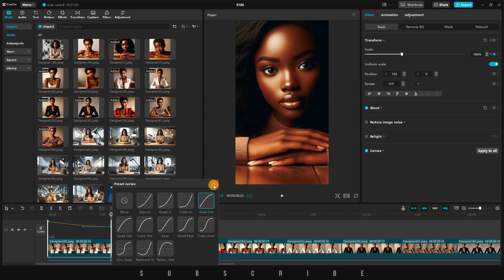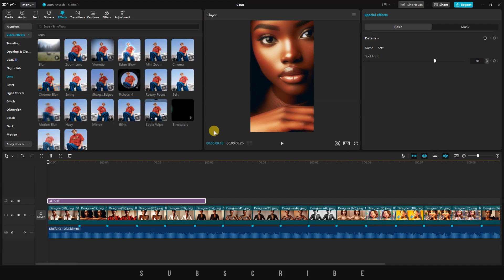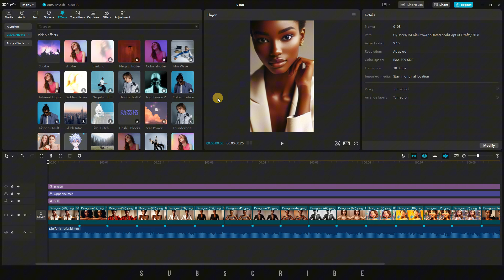How to Create a Smooth Zoom out effect in CapCut!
In this video, I'm going to show you how to create Smooth Zoom Out Effect and Tremor Strobe in CapCut. CapCut Tutorial 2025
You can support me:
Click the 🔔 bell to always get notified on my new uploads!
PAST EPISODES:
🔥How much YouTube PAID me in the first 6 months of being monetized with 5k+ subscribers

🫶🏼Thank you for all your supports.